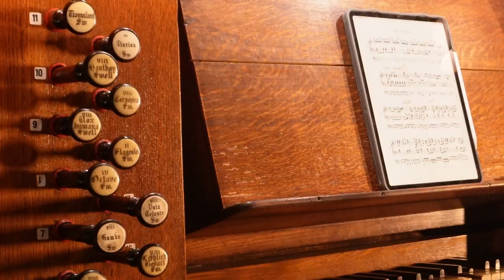Jurassic Park Main Theme - Church Organ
Hi I'm Michael and I make piano and organ videos of famous pieces.

A small amusement park in Switzerland played the iconic music during a ride through the Jurassic Park Scenery. Since then and after watching the old movies several times, the Jurassic Park Theme has been one of my absolute favorite film music tunes since childhood.